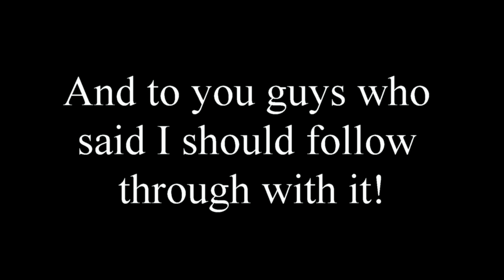Sleeping in a tiny house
In this episode I attempt to spend the night in my sisters tiny house. It should be noted that first of all that Southern California was in a cold snap... so cold that anything with water outside was frozen to some extent! Secondly no one has slept in the tiny house yet so I was test driving it for my sister if you will!

That said the sleeping bag I was in was NOT very thick and therefore was barely enough to keep me warm through the night so while the tiny house has some insulation, the sleeping setup was not 100% adequate. I had a small space heater but decided for safety to not run it when I was sleeping. All said though it was quite enjoyable! If I did not have so much stuff it was quite cool living inside a tiny house, even if for the night.

Also I decided to take a moment to show off the under shelf lighting that was featured in the first episode. The LED strip lights one can purchase off Ebay and other websites are amazing for an application like that.

Special thanks to my sister Audrey for letting me spend the night in there as her "guinea pig.